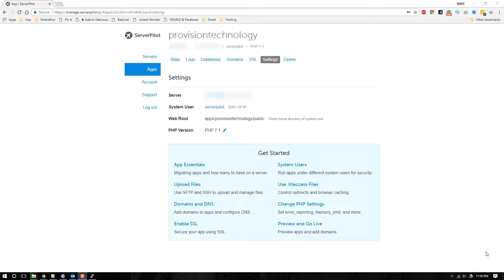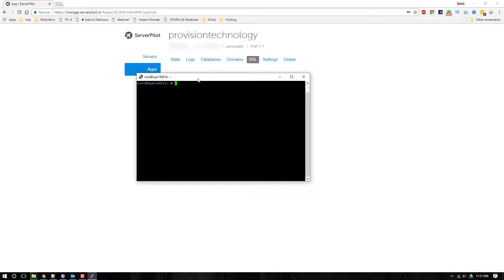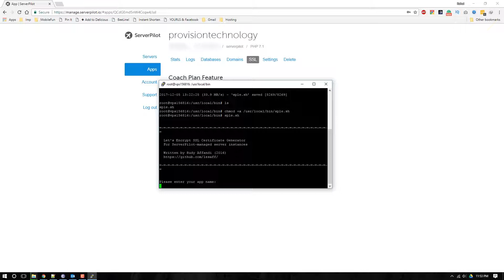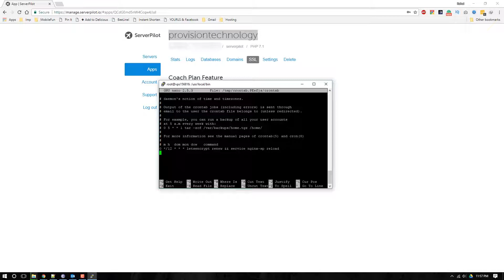How To Install Let's Encrypt SSL On ServerPilot And Auto Renew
SererPilot is easy to use Control Panel for your VPS, but sadly free account doesn't support Let'sEncrypt.

Here is an easy to script which allows you to generate the certificate for your app within few seconds.

SSH Commands -

1) cd /usr/local/bin

3) chmod +x /usr/local/bin/sple.sh

4) sple.sh

5) For Auto-Renew

For Ubuntu 14.04

0 */12 * * * /usr/local/bin/certbot-auto renew --quiet --no-self-upgrade --post-hook "service nginx-sp reload"

For Ubuntu 16.04

0 */12 * * * letsencrypt renew && service nginx-sp reload

Connect with the man behind camera (Rahul Sharma)